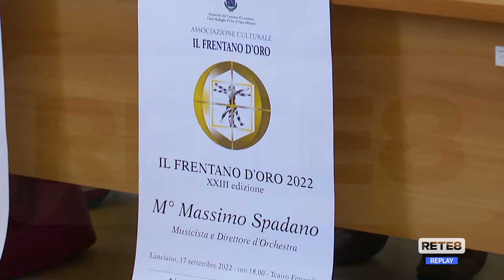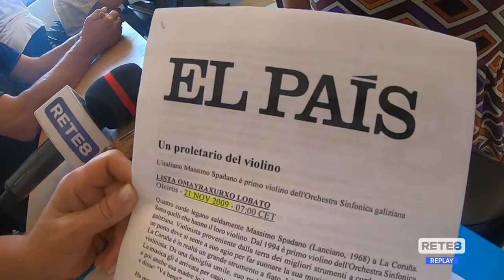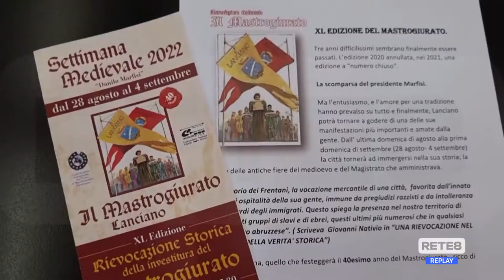Lanciano - Mastrogiurato e Frentano d’oro aprono le feste